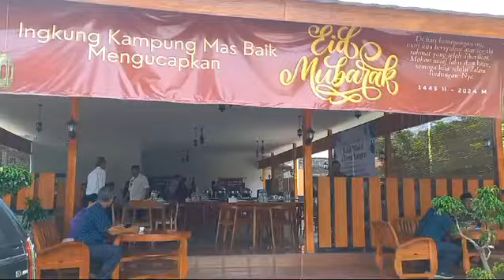KOLAM SUSU - AGUNG MUSIC FT THOMAS SUPRAPTO / HALAL BIHALAL ALUMNI 1976 SMP N 1 SRAGEN